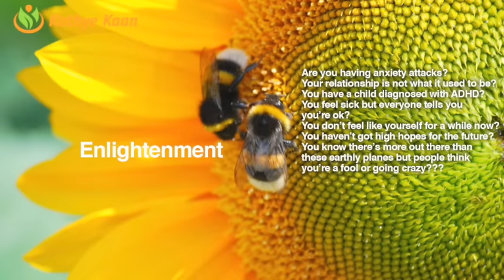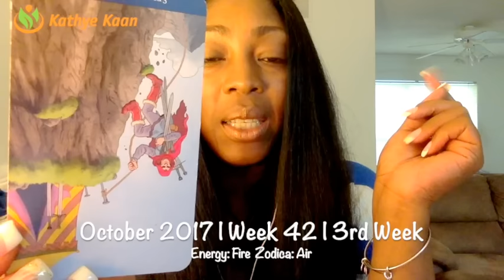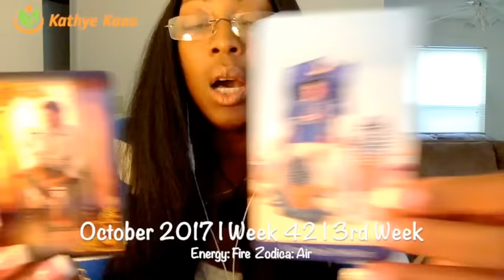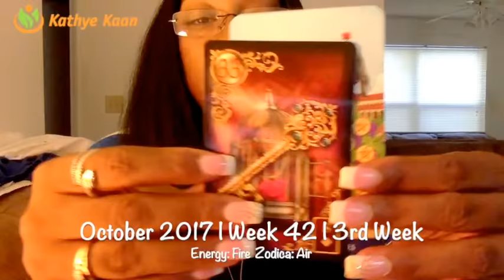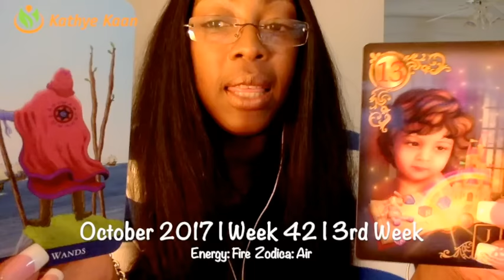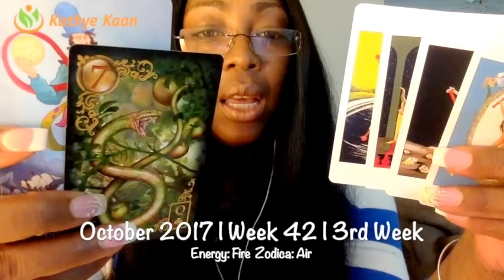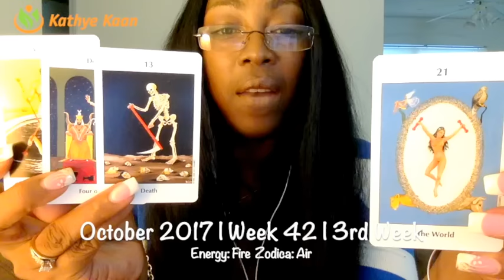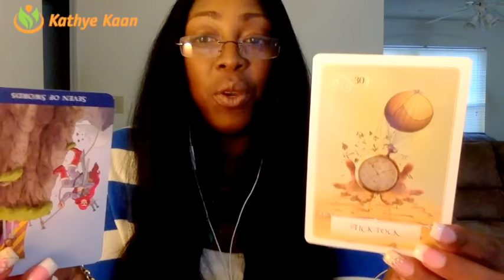Sagittarius Weekly Reading Psychic Tarot Horoscope | Week 42 | 16 - 22 October